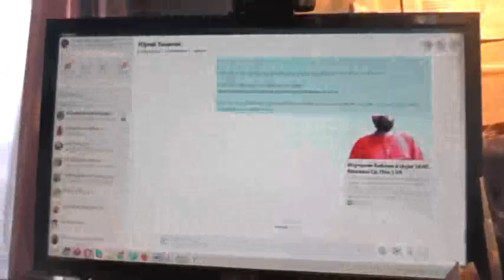Курит и причащается. 11. 02. 2020.